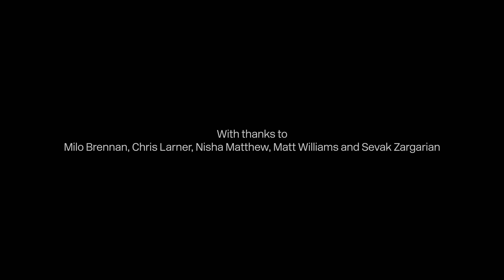Stop Making Sense: Part 2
In the final part of the Stop Making Sense series, Freelands Lomax Ceramics Fellow Phoebe Collings-James continues to unpack pedagogies of learning, looking at what it means to be making ceramics amidst the legacies of British Studio ceramics. Focussing on potter, Grace McCarthy, who trained at Clay College in Stoke-on-Trent, Colling-James considers her own ancestral connections to the ceramics workers who worked in the Stoke ceramics industry during the 19th Century.

The Freelands Lomax Ceramics Fellowship supports emerging artists working with clay. Between 2017-21, the Fellowship offers artists a part-time six-month residency at Camden Art Centre with an exhibition in the following year.
Generously supported by Freelands Foundation
With thanks to Phoebe Collings-James, Grace McCarthy, Ayo Akingbade, Harkeerat Mangat, Tim & Barry and Luise Guertler.

Biographies

Phoebe Collings-James is an artist based in London. Recent solo exhibitions include The Amount of Love You Have to Give is More Than I Can Stand, Ginerva Gambino, Cologne (2018), Relative Strength, Arcadia Missa, London (2018), Expensive Shit, 315 Gallery, New York (2017), ATROPHILIA (with Jesse Darling), Company, New York (2016) and Triste Tropiques, Liste, Basel (2016). Recent group exhibitions include You Feel Me, FACT Liverpool, Liverpool (2019), In Whose Eyes, Beaconsfield Gallery, London (2018), After Cesaire /Modern Tropiques, Platform Southwark, London (2018), Okey Dokey, Galerie Max Mayer, Düsseldorf (2017) and Bust Wide Open, Harlem Postcards, Studio Museum Harlem (2017). She has had performances and screenings at the Getty Museum, LA (2019), Sonic Acts, Amsterdam (2019), Café Oto, London (2019) and Palais de Tokyo, Paris (2018). Collings-James recently launched Mudbelly Teaches, a free ceramics course for Black people in London, taught by Black ceramicists and artists.

Grace McCarthy is a potter based in London. They were part of the first cohort at Clay College Stoke, a course developed from a successful apprenticeship scheme which aims to train the next generation of studio potters. McCarthy is a member of the Ceramics 274 collective, and teaches ceramics at Turning Earth. They exhibit and sells their collections at various institutions and events nationally.

Ayo Akingbade is an artist, writer and film director based in London. Selected screenings and exhibitions include: A Glittering City: Ayo Akingbade with Duchamp & Sons, Whitechapel Gallery, London (2021); An Infinity of Traces, Lisson Gallery, London (2021); Towner International Biennial, Towner Art Gallery, Eastbourne (2020) Activating Newham: Community & Activism 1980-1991, Create London; No News Today, Institute of Contemporary Arts, London; Building Space, South London Gallery (all 2019); and Urban Rhapsodies, Film Society of Lincoln Center, New York (2017). Her work have been shown at Berwick Film & Media Arts Festival, MoMA Doc Fortnight and International Short Film Festival Oberhausen among others.